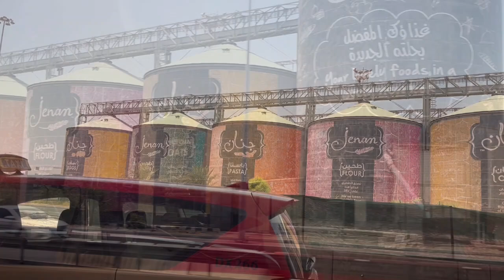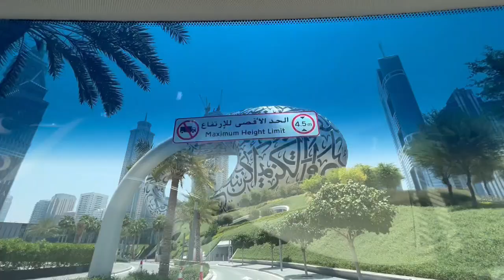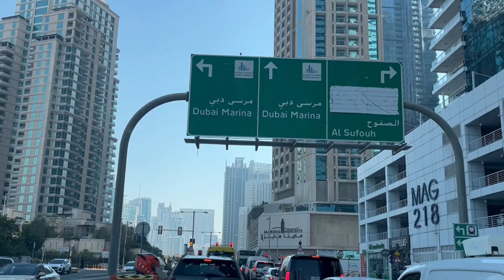DUBAI FULL ROAD TRIP WITH AMAZING VIEWS